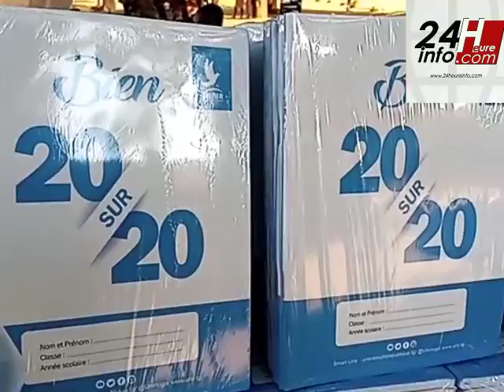UNIR au pouvoir réhabilite un bâtiment scolaire à EPP Anome à Agoe et fait don de matériels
Une promesse est une dette. Le  parti de Faure Gnassingbé UNIR a décide de tenir sa promesse faite lors des cadres d' échanges : un bâtiment réhabilité à EPP Anome  permettra aux élèves d'étudier dans de bonnes conditions et aux enseignants de mieux enseigner